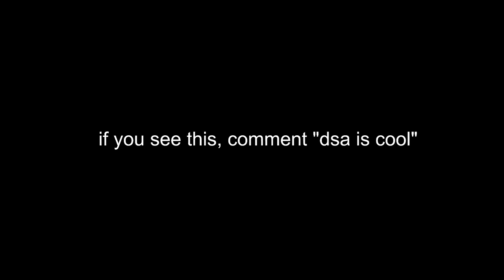Pummu Indycar Series Round 12 / @ Mid-Ohio Sports Car Course